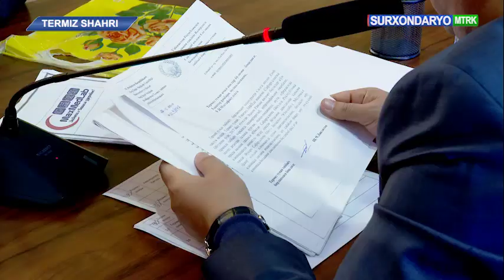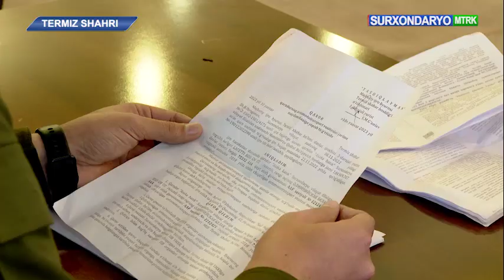Tafsilot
Viloyat hokimi Ulug‘bek Qosimov aholi muammolarini o‘rganish, murojaatlarini tinglash maqsadida Termiz shahridagi "Sanʼat saroyi"da aholi bilan uchrashuv o‘tkazdi.